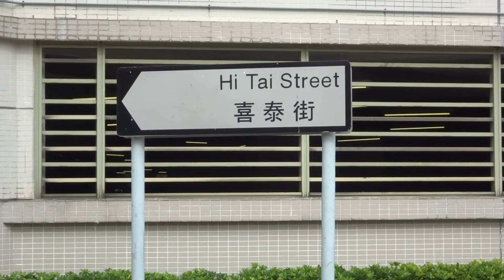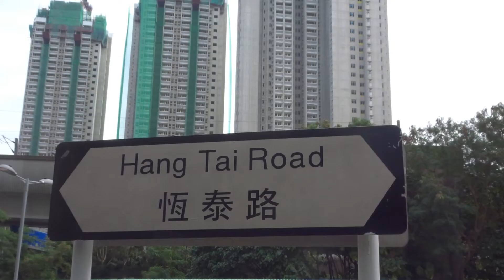Kam Chun Court 錦駿苑 (Dec, 2021)